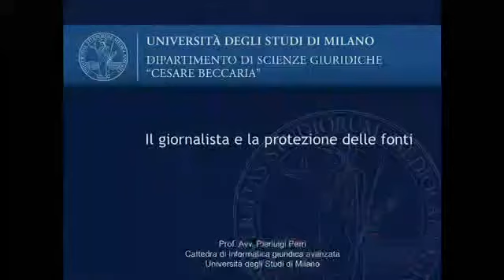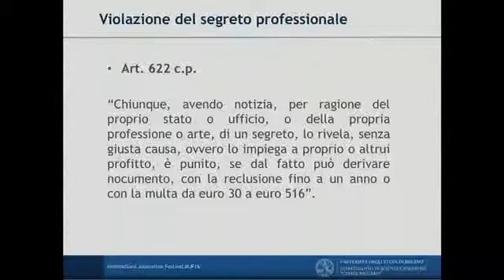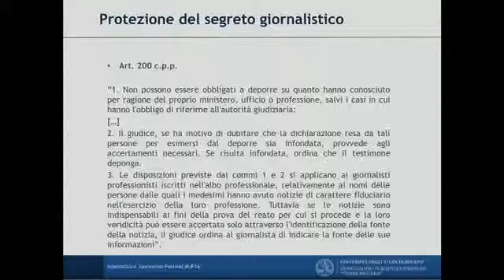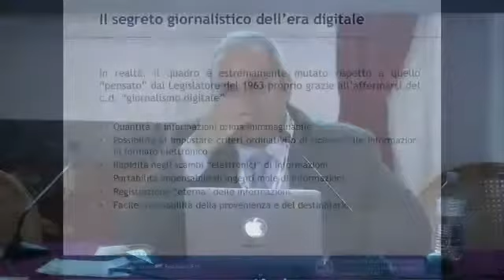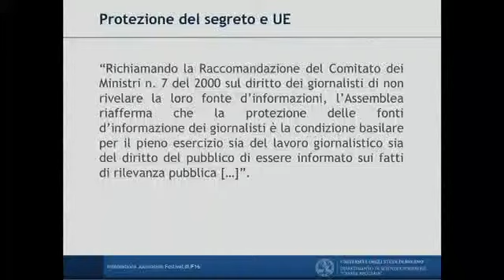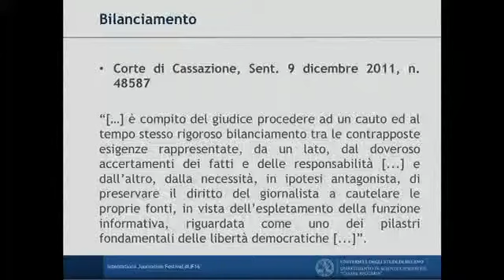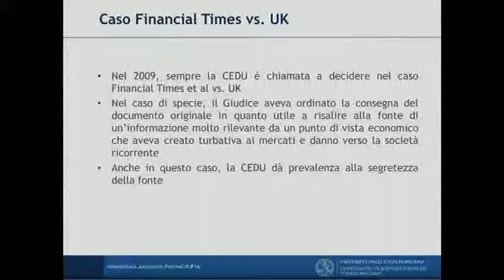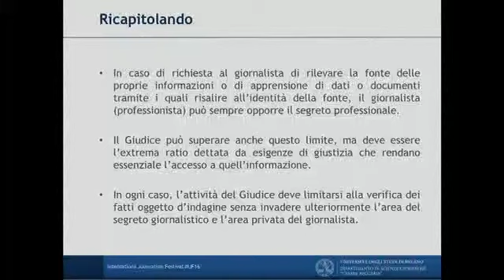Il giornalista e la protezione delle fonti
La protezione delle fonti è una delle basi sulle quali si incardina il lavoro del giornalista. Non a caso, è la legge stessa a stabilire una protezione giuridica affinché il giornalista possa essere libero di non rivelare le proprie fonti, anche nel caso in cui si trovi sotto processo.

Questo delicato bilanciamento tra la libertà della stampa e le esigenze di giustizia, però, richiede delle valutazioni giuridiche e delle competenze tecniche affinché si possa realizzare nel modo più efficiente, ovvero senza sacrificare alcuno dei diritti fondamentali sopra menzionati.

Si cercherà, quindi, di ricostruire il percorso ideale per ottenere questo bilanciamento tenendo in considerazione le norme principali, la giurisprudenza e gli strumenti tecnici più semplici ed efficaci da utilizzare.

Organizzato in collaborazione con le Cattedre di Informatica Giuridica e Informatica Giuridica Avanzata dell’Università degli Studi di Milano.